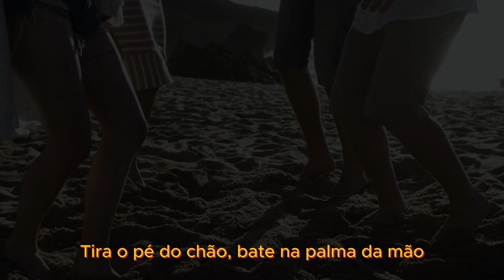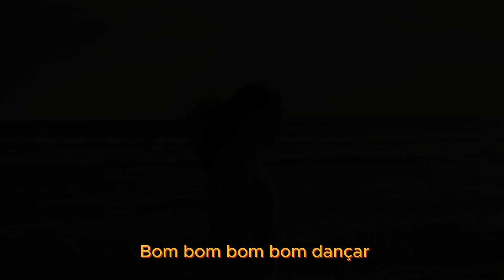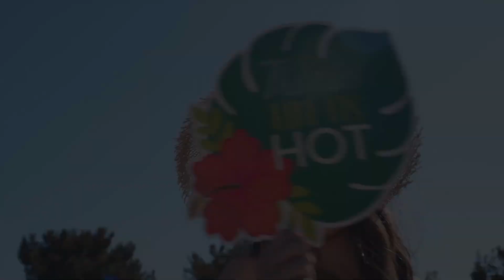TIC TIC TAC TAC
Se delicie com esta canção dançante de Fabiano Minas e Roger Dias. Interprete Fabiano Minas.